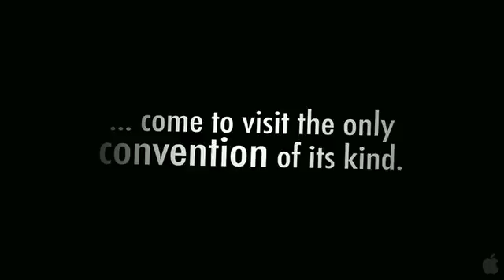Dumbstruck - Trailer HD | onlinemovielinks.ca